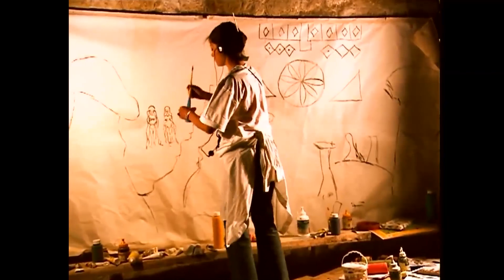Özcan Deniz'in Tüm Sahneleri #6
Asmalı Konak | Çöpçatanlık